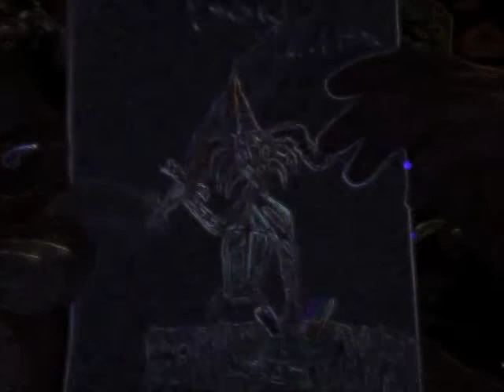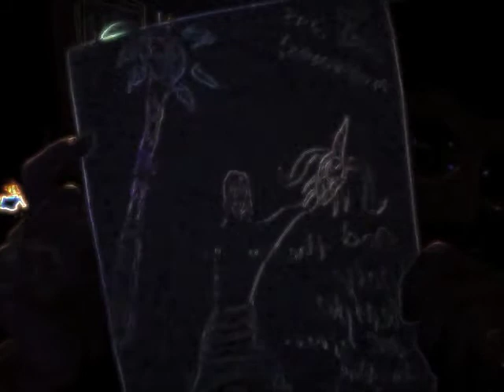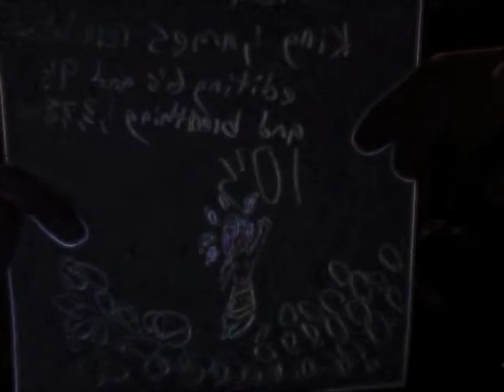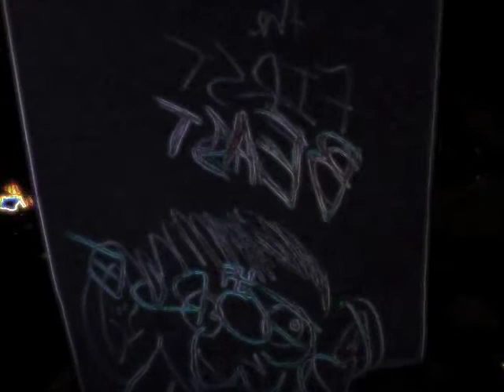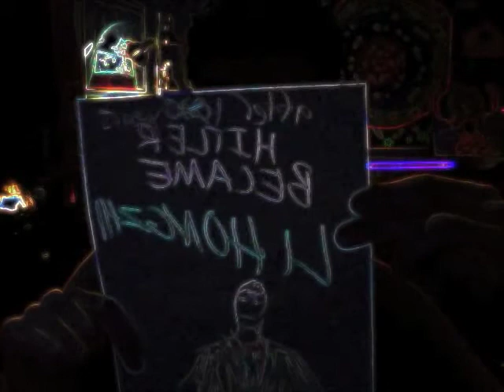John the Prophet